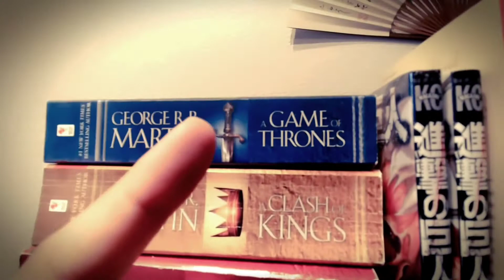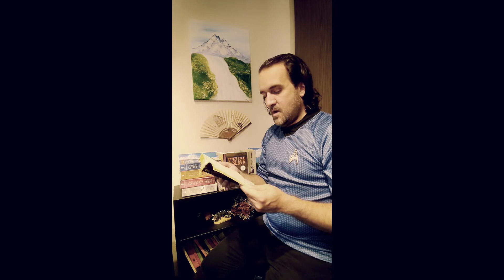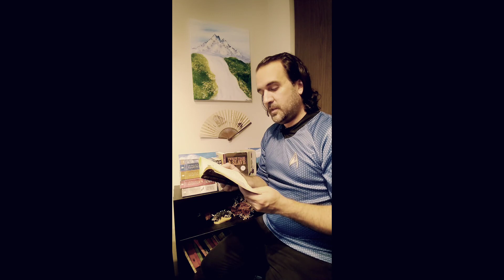Reading Star Trek Voyager Ragnarok Ch.1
First video in a series where we explore what happens when the entertainment we watch becomes the entertainment we read. The first book we'll approach is the Star Trek Voyager novelization, Ragnarok, by Nathan Archer.

Timeline:
01:05 Bibliofilmphilia Introduction
02:51 Chapter 1 begins
07:25 What is a Neelix and why is he here?
12:29 Neelix's Ocampa companion, Kes, is introduced

Apologies to any native speakers of any of the alien languages presented in this novel as I will mispronounce things. It's not on purpose, I promise!
For updates and behind the scenes photos, check out the No Flimflam Film Phan Fanland Facebook
And if you want to take it a step further, you can leave tips
Topics